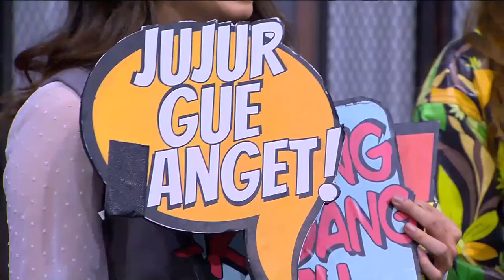Untung Ada Mikha Tambayong, Kalo Ga Perdebatan Ini Ga Kelar-Kelar!